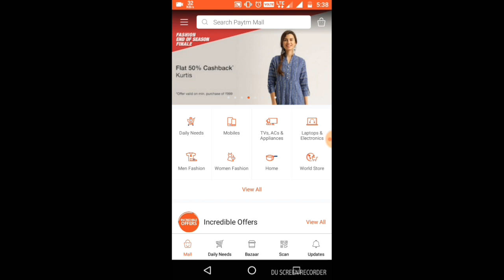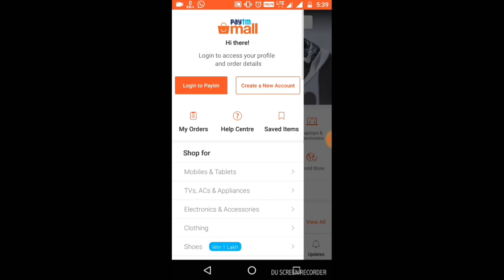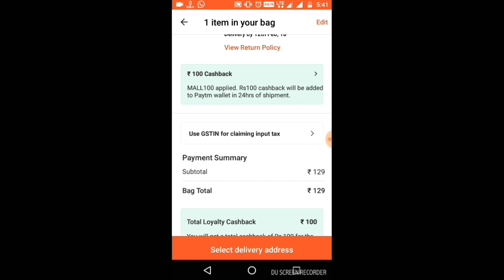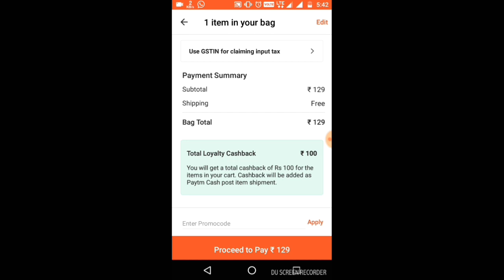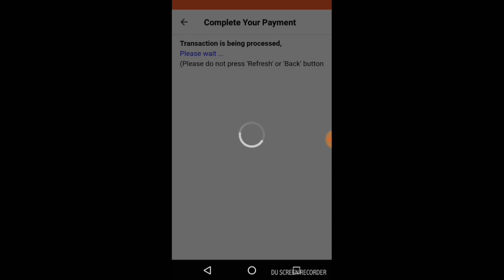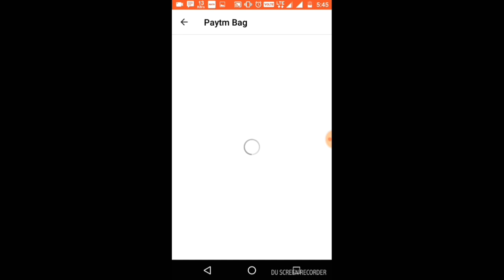PAYTM MALL New Beautiful WATCH Only 29 Rs. (HURRY UP)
( CASHBACK 100 RS paytm wallet me 48 hour me milega )